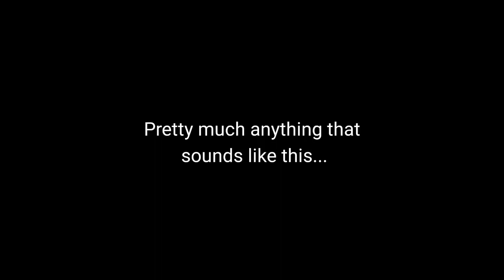TuesdayTruth back at ya!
So you want to know what NOT to put in your vagina? Dr. Wendy has the answers!